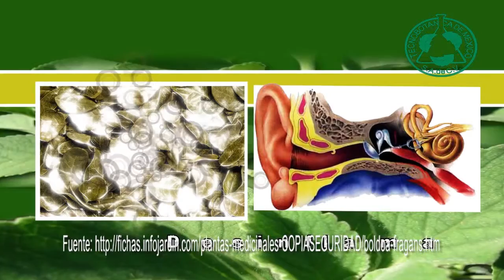Boldotaps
La otitis media consiste en la inflamación e infección del oído medio, el cual se encuentra localizado justo detrás del tímpano, es dolorosa y puede afectar la audición

La "BOLDINA" (Boldoa fragans Gray) tiene propiedades medicinales abundantes, sus aceites esenciales tienen un efecto sedante y desinflamatorio en problemas del conducto auditivo ya sea en el oído medio o externo. Está indicado para aliviar el dolor y las molestias ocasionadas por exceso de cerumen en el oído, cuando hay cuerpo extraños, en dolor e inflamación por infección o golpes, así como lesiones por ruido excesivo.